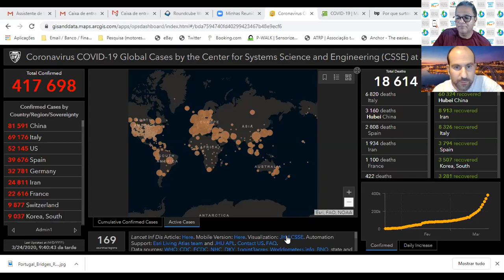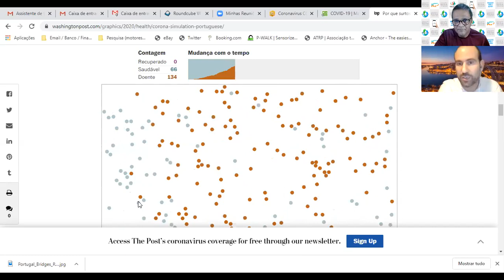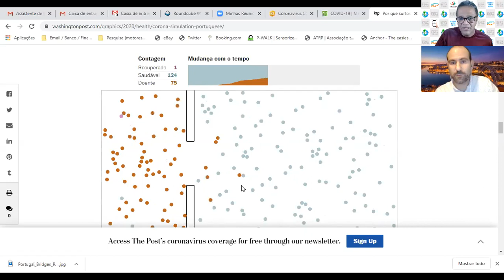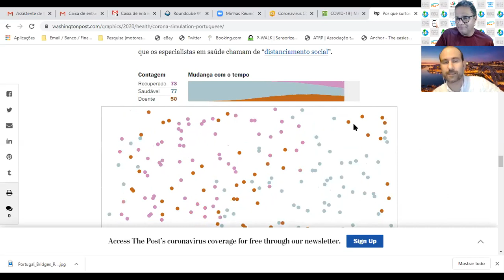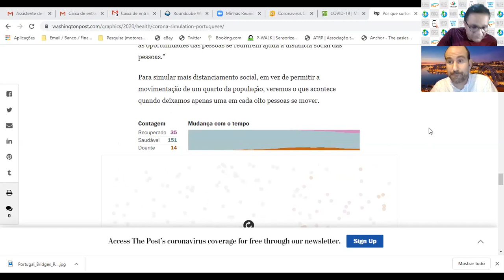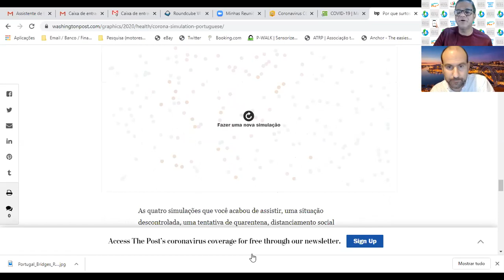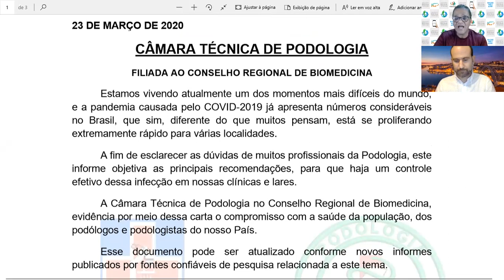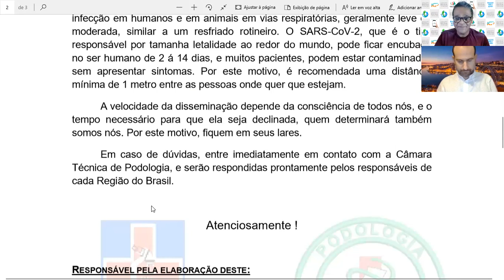O papel do podólogo frente à pandemia do COVID-19